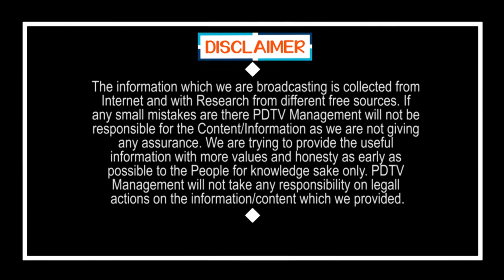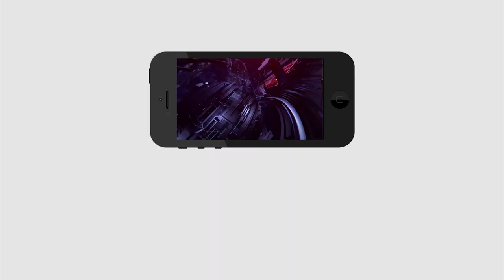120 ఏళ్లలో ఏ సీఎం చేయని పని చేసిన జగన్.. ఒక్కొక్కడికీ తడిపోతుంది | CM Jagan Start Project in AP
120 ఏళ్లలో ఏ సీఎం చేయని పని చేసిన జగన్.. ఒక్కొక్కడికీ తడిపోతుంది | CM Jagan Start Sensational Project in AP | PDTV News